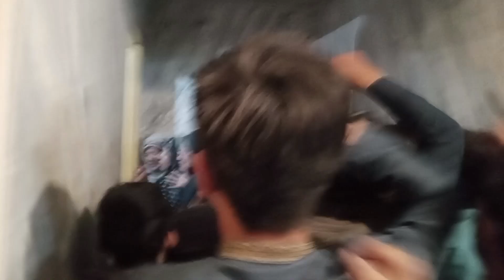Skardu's Most Beautiful Wedding | Wedding 2024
Skardu Baltistan ki sab khubsurat shadi is shadi ko kaha jaye jiski video hum apko dekha rahe hai to bejaa na Hoga

Kion ke is shadi me puranay tamam rsam o riwaaj ke mutabiq shadi Ikhtitam Pazir hua hai
Al-Sadiq (peace be upon him) said: My guardianship for Ali, may peace be upon him, I love the one who gave birth to him because my guardianship for him is a duty and my childbearing is a virtue.

Imam Jafar Sadiq (AS) said:

"I prefer the guardianship of Ali (a.s.) Ibn Abi Talib more than being one of his descendants because the guardianship of Ali is obligatory and it is a virtue to be among his descendants."

{Bahar al-Anwar vol.39 p.299}